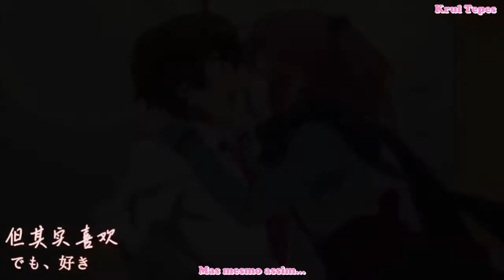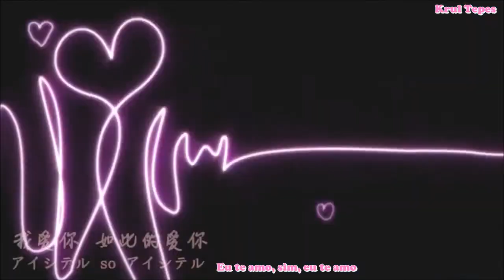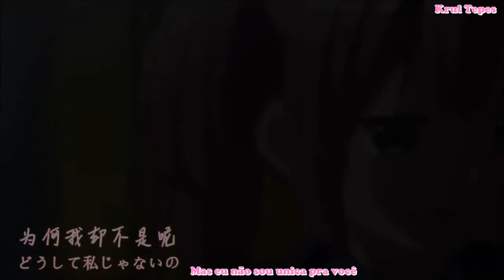kirai kirai kirai demo suki legendado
anime: chuunibyou  demo koi ga shita